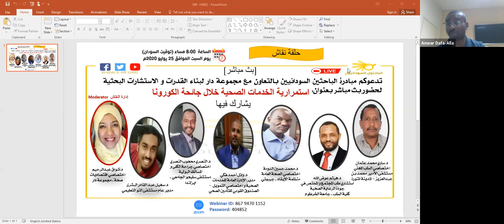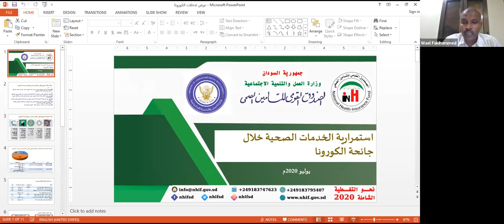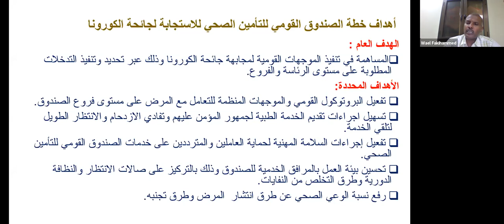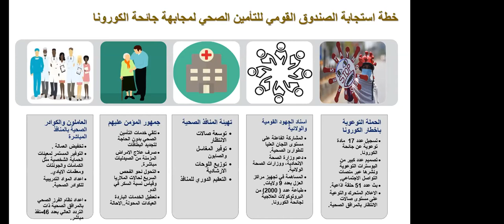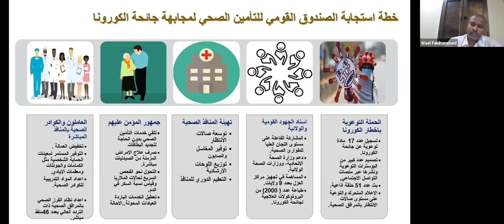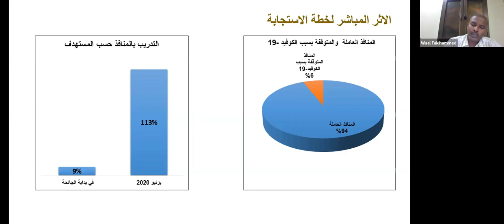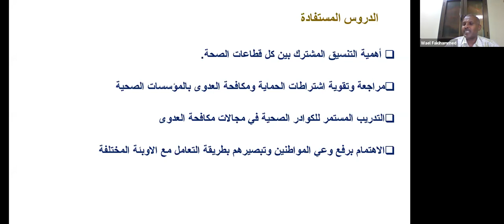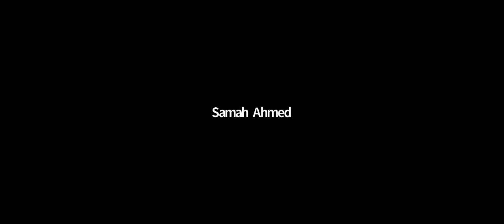استمرارية الخدمات الصحية خلال جائحة الكورونا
مبادرة الباحثين السودانيين بالتعاون مع مجموعة دار لبناء القدرات و الاستشارات البحثية بث مباشر بعنوان:

شارك فيه:
- د. ساري محمد عثمان، اختصاصي الطب المهني، مستشفى الأمير محمد بن عبدالعزيز – المدينة المنورة
- د. هيثم عوض الله، استشاري طب المجتمع و المختص في جودة الرعاية الصحية، كلية الطب - جامعة الخرطوم
- د. محمد حسين الدومة، اختصاصي الصحة العامة، منظمة الإيقاد - جيبوتي
- د. وائل أحمد فكي، مدير الإدارة العامة للخدمات الصحية و اختصاصي التمويل  – الصندوق القومي للتأمين الصحي
- د. النصري محجوب النصري ، اختصاصي جراحة الكلى و المسالك البولية ٍمستشفى سليجو الجامعي - ايرلندا
- د. سهيل عبد القادر البشرى، مدير عام مستشفى النو التعليمي
ادارة النقاش:
د.أشواق عبدالرحيم، اختصاصي اقتصاديات صحة - مجموعة دار